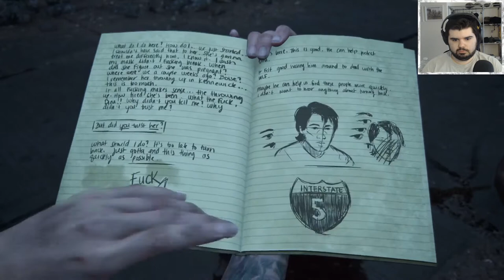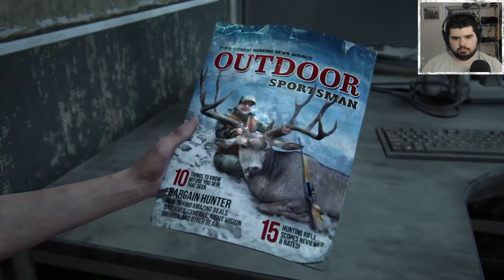WELL, YOU DESERVED THAT - The Last of Us 2 #12